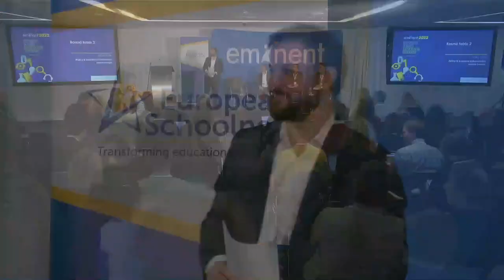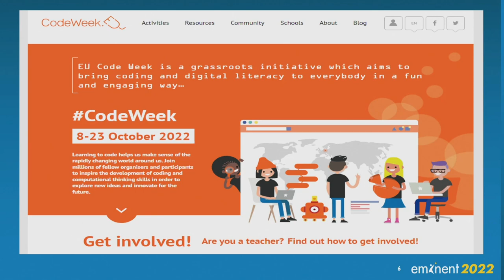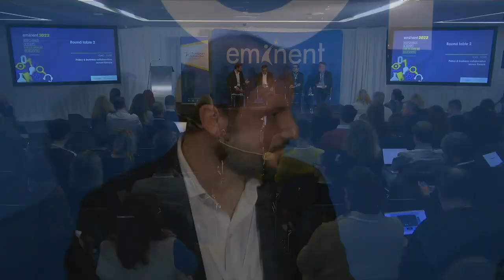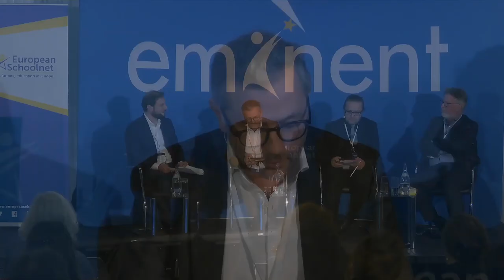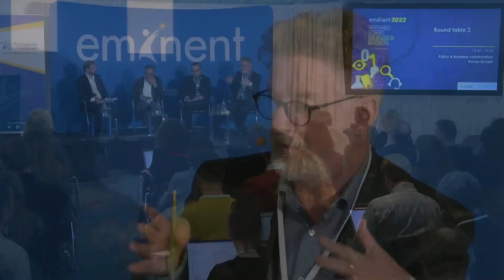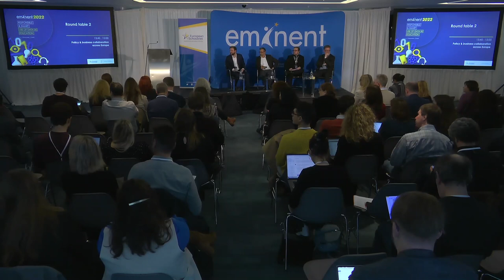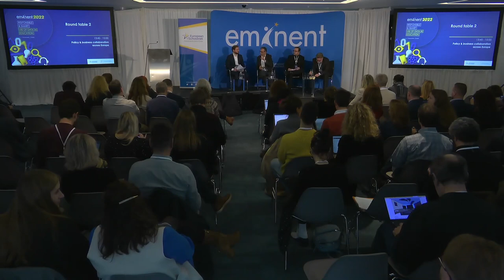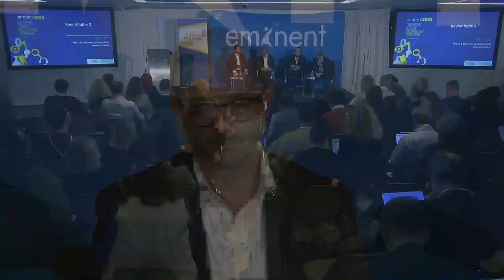Policy & business collaboration across Europe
EMINENT (Experts Meeting in Education Networking) is the flagship annual conference of European Schoolnet. For the 2022 edition, high-level experts on digital education convened on 6-7 December in Dublin to discuss how to foster a responsible and smart use of data in education, in response to the increasing impact of datafication in the classroom.

During the second roundtable, Ioannis Gaviotis, Philippe Ajuelos, Tero Huttunen and Dr. Kevin Marshall discussed policy and business initiatives and collaboration in the field of data for education.

To read more about the expert contributions and the main takeaways of the conference, visit our